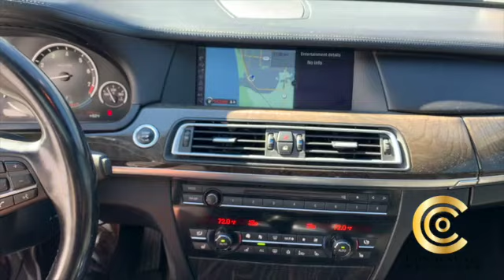2012 BMW 750i Stock Number 01082 ConsignCarsOnline com San Luis Obispo, CA SD 480p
Stock Number: 01082
Trim: 750i 4dr Sed
Color: Carbon Black Metallic
Mileage: 92,359
Fuel Type: Gasoline
Engine: 4.4L V8 Twin Turbocharger MPG: 15 city / 22 hwy